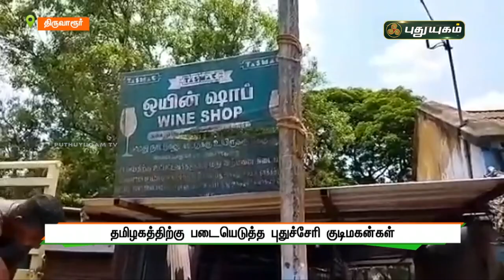தமிழகத்திற்கு படையெடுத்த புதுச்சேரி குடிமகன்கள் ! | செய்தித் துளிகள் | PuthuyugamTV